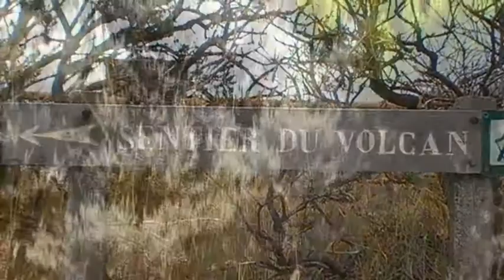Visite de... LA REUNION : Piton de la Fournaise (FRANCE)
Personne ne présente le Piton de la Fournaise ;-) dont voici un aperçu !
-NG-